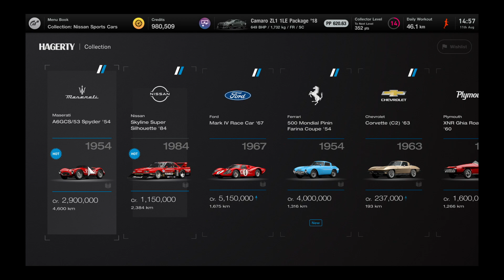Gran Turismo™ 7_20220811150131